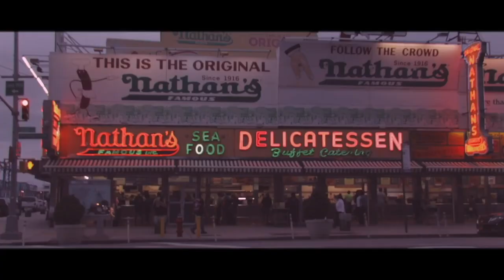Weather Park - Ahead Of Time x Blocstar 2.0 ( OFFICIAL MUSIC VIDEO )